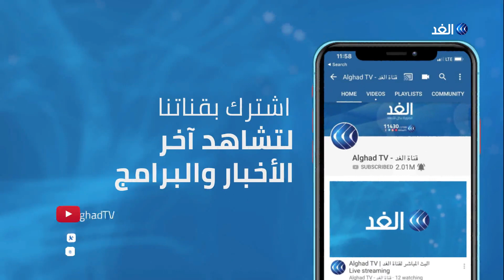مصر | الحكومة تكشف عن استراتيجيتها في تحويل السيارات للعمل بالوقود المزدوج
كشفت الحكومة المصرية عن استراتيجيتها في تحويل السيارات للعمل بالوقود المزدوج خلال الفترة المقبلة.وأكدت وزيرة التجارة والصناعة المصرية نيفين جامع أن هذه الاستراتيجية سيبدأ تنفيذها في 7 محافظات مصرية تتوافر فيها البنية التحتية اللازمة... المزيد من التفاصيل عبر التقرير المصور لمراسل الغد من القاهرة احمد مصطفي، عبر الفقرة الإخبارية.